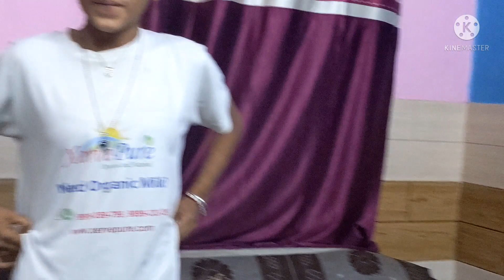my birthday🎉vlog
instagram id cute_gadwaln23